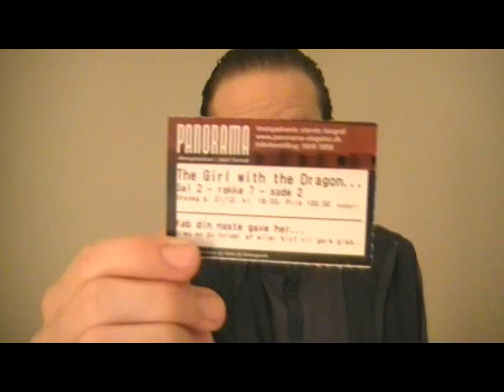The Girl With The Dragon Tattoo (2011) short movie review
I recorded this soon after watching it tonight. I hope you enjoy it, and that I can help spark debate about the film.

The Girl Who Played With Fire (2009):

The spoiler-ridden video(5 and a half minutes) where I go over thoughts I had on the movie

The Girl Who Kicked The Hornet's Nest (2009):

The spoiler-ridden video(13 and a half minutes) where I go over thoughts I had on the movie